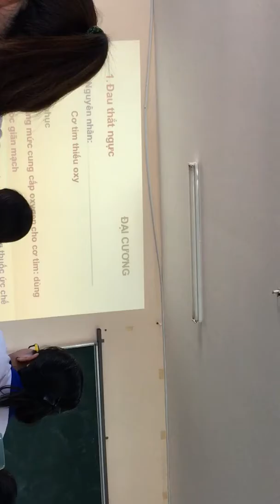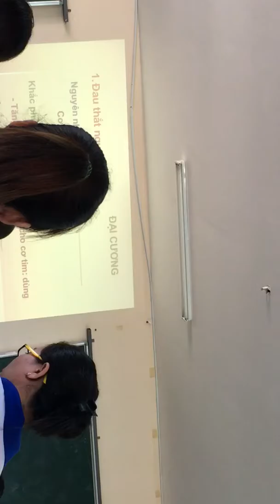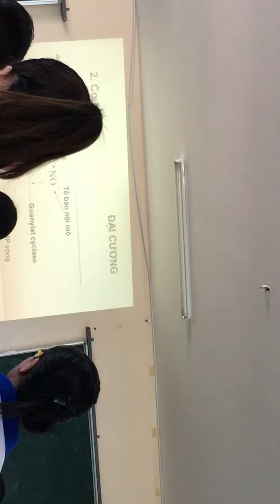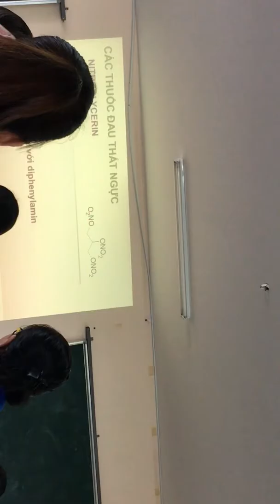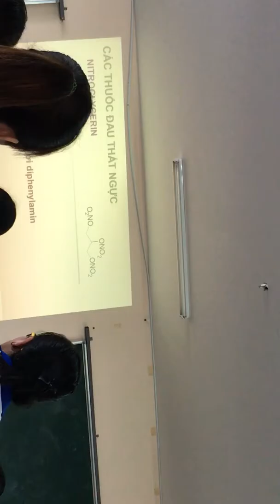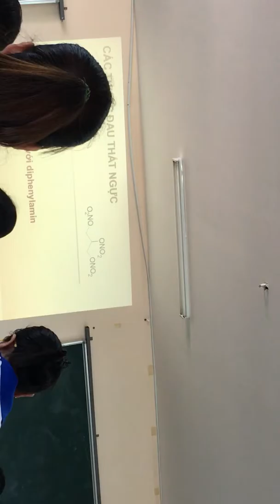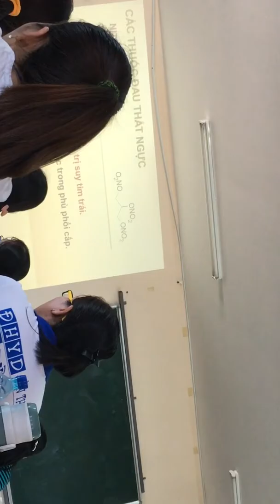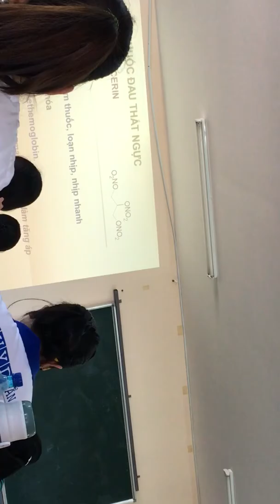Hoá dược - thuốc trị đau thắt ngực part 1